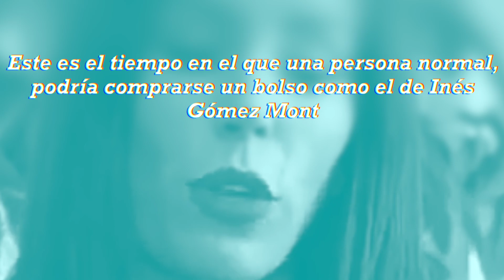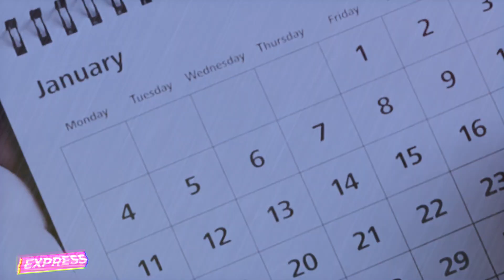!INDIGNANTE¡ ESTE ES EL TIEMPO en que una persona normal PODRIA COMPRAR UN BOLSO como el de mont.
Este es el tiempo en el que una persona normal, podría comprarse un bolso como el de Inés Gómez Mont